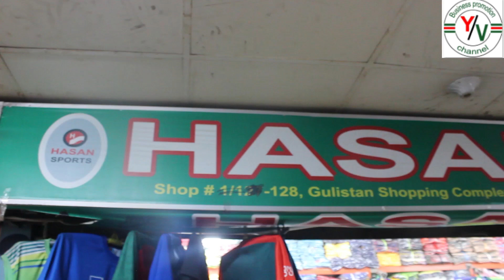২0২১ সালে অরিজিনাল থাই ফুটবলের ক্লাব জার্সি কিনুন - Football Jersey // Sports Market BD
Shop Name = Hasan sports
Address=Gulistan Shopping Complex Market
Shop No = 127/128 (2nd Floors)
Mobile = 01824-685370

Dear business brothers and friends. Welcome to the Yousuf Vlogs Channel. New wholesale products such as Jersey, electronics products, mobile accessories, cameras, boys shopping, girls shopping, etc. To get wholesale accurate information and prices and get business ideas and help, subscribe to the Yousuf Vlogs channel.

প্রিয় ব্যবসায়ী ভাই ও বন্ধুরা।Yousuf Vlogs চ্যানেলে আপনাকে স্বাগতম। নিত্য নতুন পাইকারি  পন্য যেমনঃজার্সি , ইলেকট্রনিক্স পণ্য, মোবাইল এক্সেসরিজ, ক্যামেরা, ছেলেদের শপিং, মেয়েদের শপিং, ইত্যাদি । পাইকারি সঠিক তথ্য ও দাম যানতে এবং ব্যবসায়ের ধারণা ও সাহায্য পেতে,Yousuf Vlogs চ্যানেলটি subscribers করুন ।

Yusuf Vlogs আপনাদের জন্য নিয়ে এলো সুখবর। এখন আপনার
             ব্যবসা সারা পৃথিবীর মাঝে প্রচার করতে
                            যোগাযোগ করুনঃ